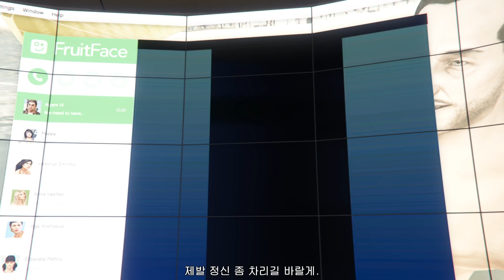심판의 날 - 온라인 스토리 4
2017년에 업데이트 된 습격.
구습격보다 훨씬 어려워진 신습격.
GTA 온라인 스토리 4번째를 업로드 합니다.

이번에는 자막을 자막생성기로 만들어 봤습니다. 자막 켜주시고 봐주세요.